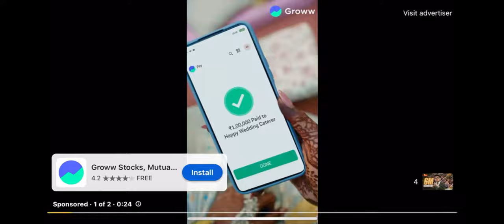Jonathan Got Emotional || Playing Unsubscribe Game